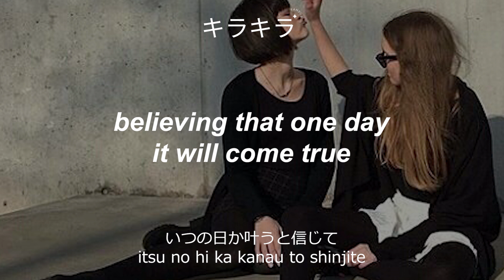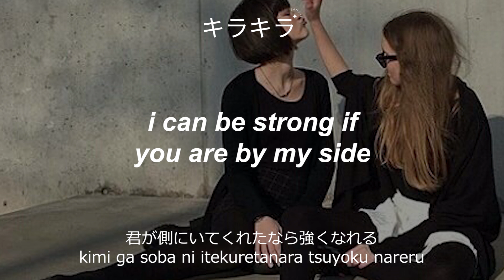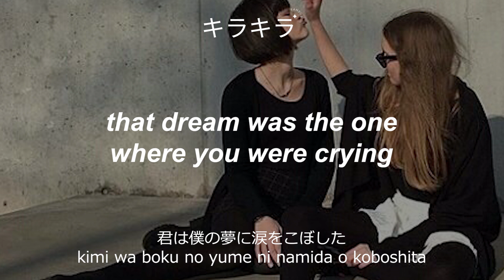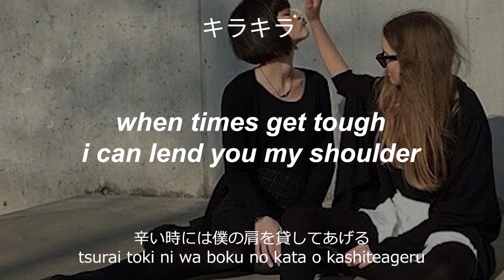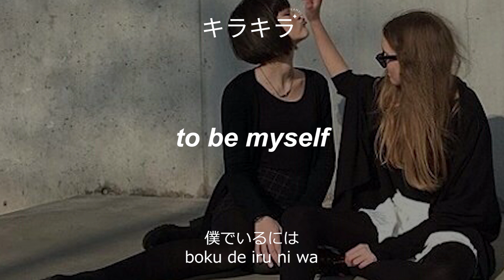luck life // de iru ni wa // lyrics [kanji/rom/eng]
!my translation!
what do you think this song is about? ((((i feel like it's a break up song